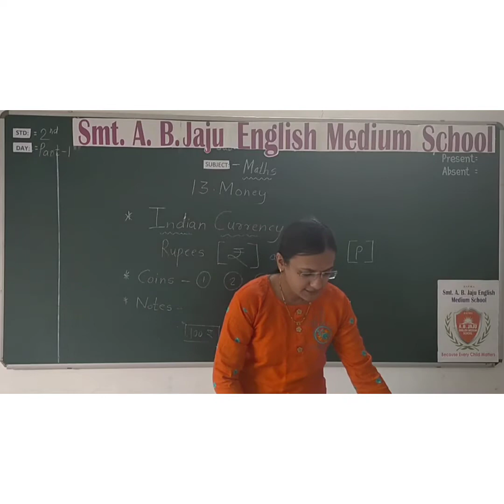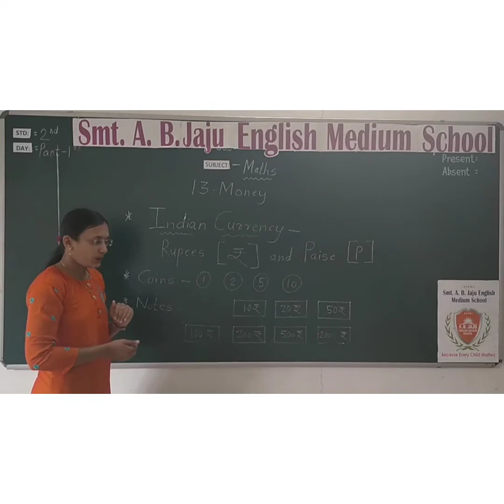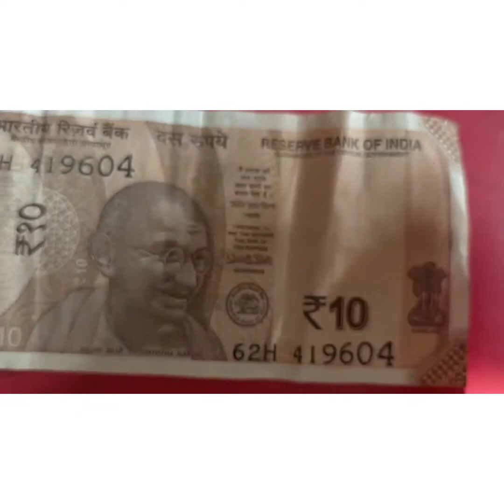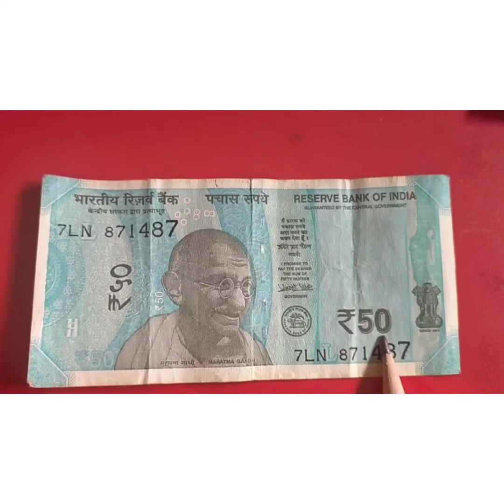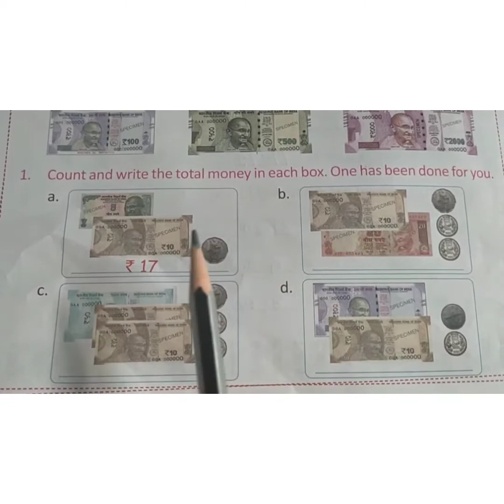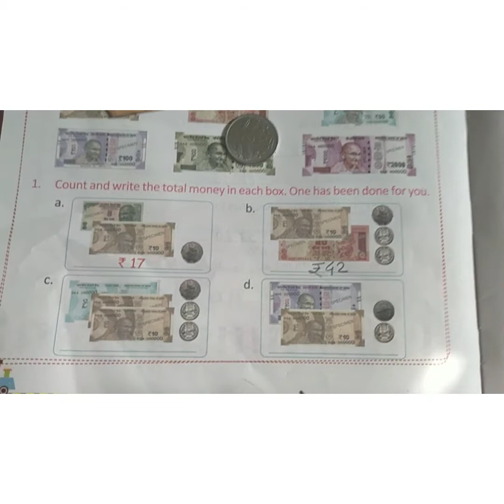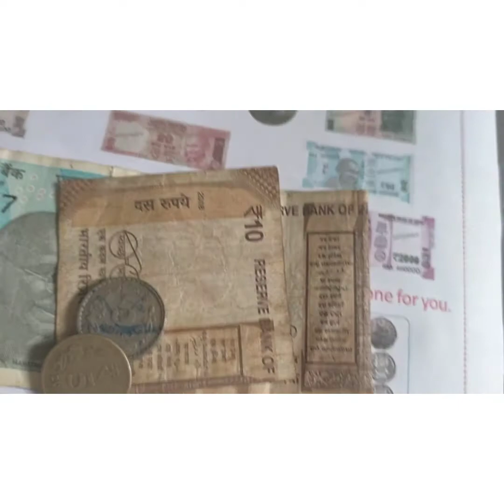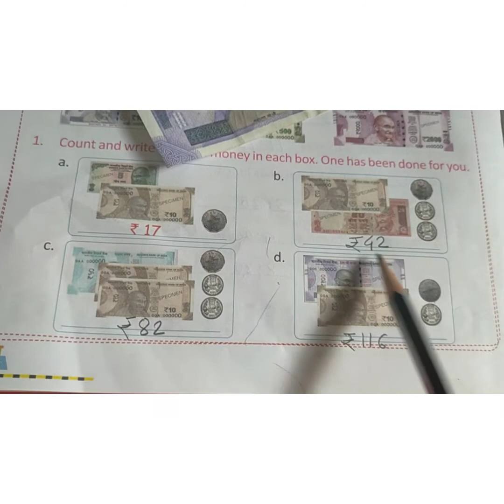Std 2nd Maths Ch 13 Part 1 Money 1